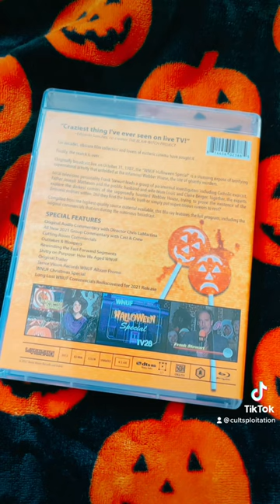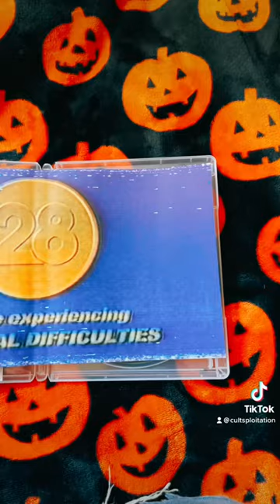A look at Terror Vision’s WNUF HALLOWEEN SPECIAL Blu-ray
It’s Halloween, so let’s spend some time on WNUF Halloween Special and its 2021 Blu-ray.